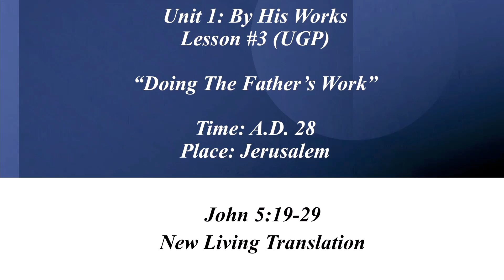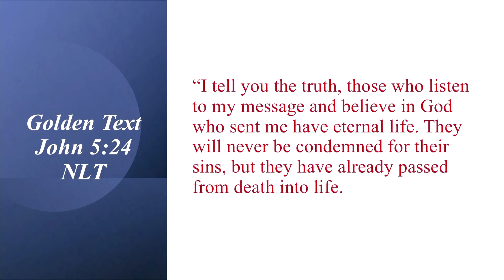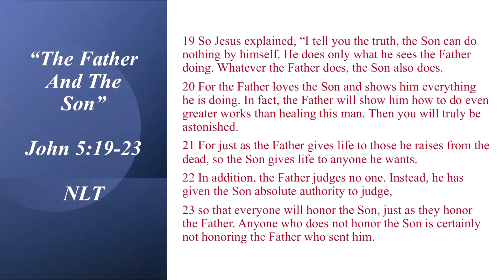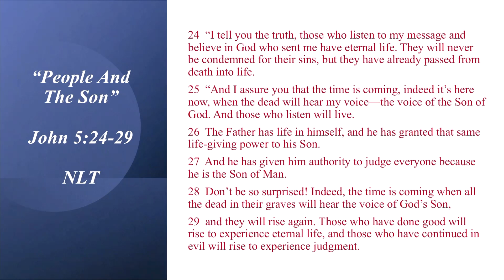Church School Lesson #3 03-19-2023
Lesson #3 (UGP)
"Doing The Father's Work"
John 5:19-29